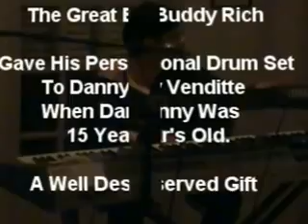Barbara Rose - A Train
Watch Barbara Rose and Danny Venditte perform the classic Duke Ellington signature song
Take the A Train. It is quite extraordinary!